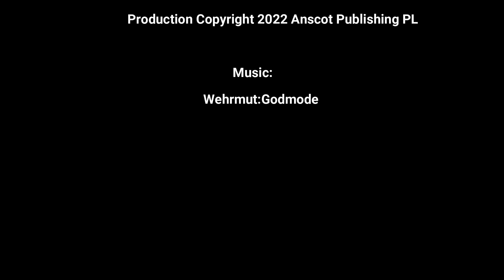Free audiobook- Cold Comfort Part 3 of 4: Book 3 America Falls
This is Part 3 of Book 3 in the post apocalyptic series AMERICA FALLS .

Infection. Invasion. Chaos.

Sonny is dead and all Hell is about to break loose. Don't miss part three of Cold Comfort!